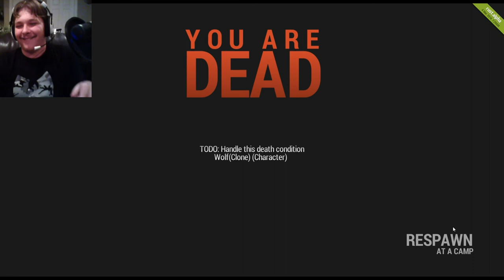BUY ME A NEW COMPUTER GREG! - Rust (with LegitWolfGaming)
Bryan from LegitWolfGaming tries convincing Greg to buy him a new computer, in between moments of being mauled by bears and wolves, and DANGALANG!!